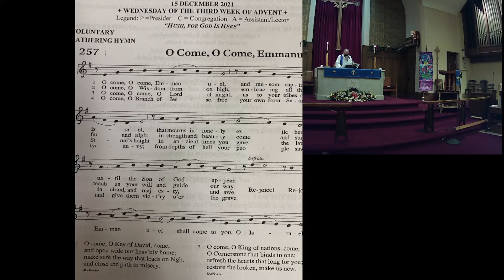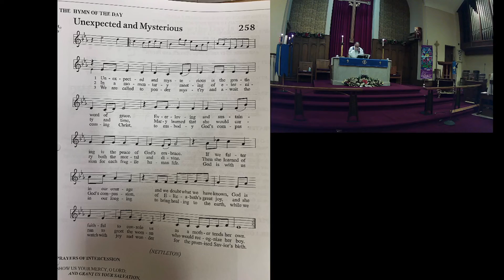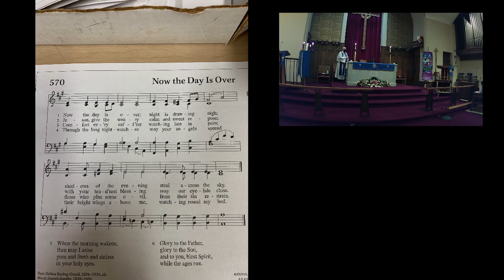Emmanuel Lutheran Church Warren, Ohio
Midweek Service